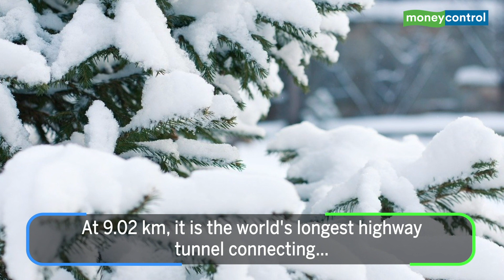Atal Tunnel: Here’s all you need to know